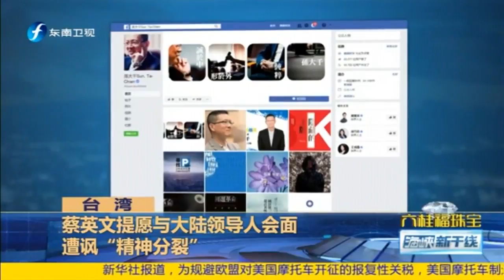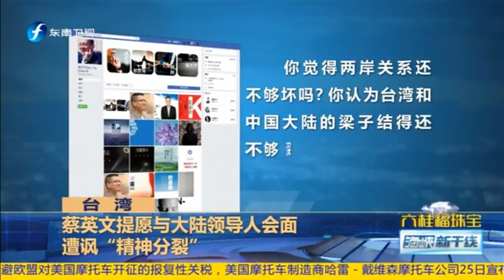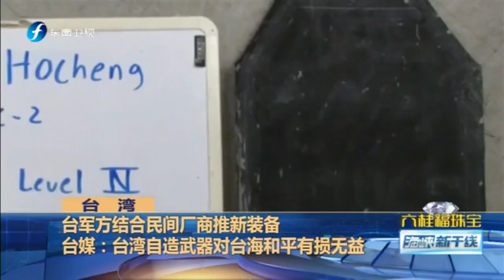《海峡新干线》 20180626 美国国防部长马蒂斯任内首度访华